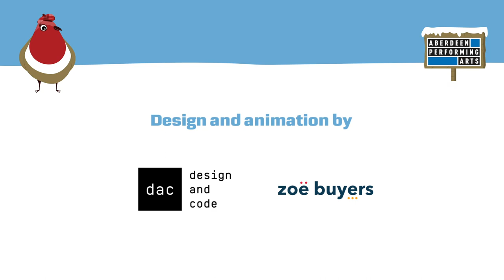Reid Robin's Christmas Bosies - day 8!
"I do love a bit of beautiful folk music so I hud tae get Siannie Moodie to be part o' ma advent calendar. Enjoy!"